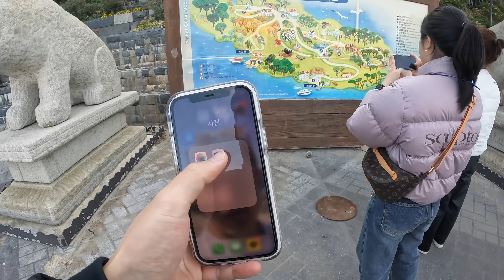인간미 넘치는 겨울철 갓성비 바다 여행 _ 통영, 거제도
안녕하세요, 개골입니다 !

일상 속에 지친 분들께 조금이나마 힐링이 될 수 있으면 좋겠다 싶어,
이번 통영, 거제도 여행에서 이쁜 드론 영상도 촬영해봤습니다.

아참 !
22년 12월부터 소상공인 온라인쇼핑몰 지원사업의 일환으로 진행하는 대한민국 여행페스타를 통해 제가 다녀온 코스 뿐만 아니라, 다양한 패키지 상품을 구매할 수 있습니다 !

또한, 숙박 상품은 최대 3만원, 레저/입장권과 국내여행패키지는 각각 최대 1.5만원씩 아낄 수 있답니다.

대한민국 소상공인을 위해 지원하는 사업이라고 하니, 행사를 통해 혜택 많이 받으시고 소상공인분들에게 많은 도움 되길 바랍니다.

기획전 페이지는 지마켓, 옥션에서 12월부터 오픈 될 예정입니다.

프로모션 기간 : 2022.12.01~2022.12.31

감사합니다.

촬영장비 : 고프로 히어로 10
편집 : 맥북프로 13인치 파이널컷 X
음악 : Artlist